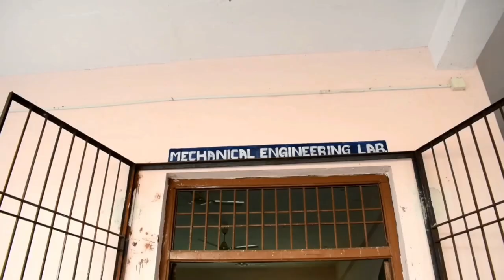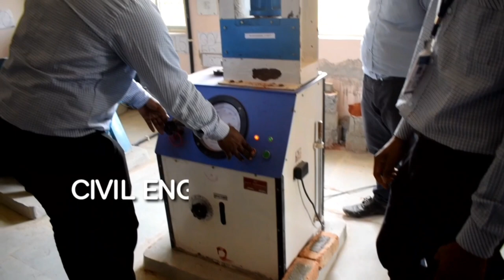DOCUMENTARY ON GOVT.POLYTECHNIC, MALKANGIRI#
Govt.Polytechnic Malkangiri is a state government run co-education diploma engineering college located in pradhaniguda of city Malkangiri. In the beginning of its inception the Institute was named as Govt.Polytechnic Malkangiri which was established in the year 2015.#

It Offers
# Civil Engineering
Electrical Engineering
Mechanical Engineering